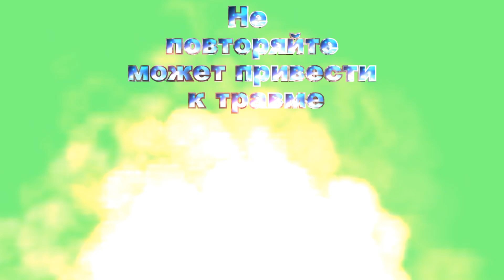ЭГФ Элвис Пресли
ЭГФ Элвис Пресли. Новый формат ЭГФ, а точнее новые задавания вопросов.
Связался по ЭГФ с Элвисом Пресли

оптимизируй свое видео на youtube и не только с помощью youme

Тайм коды:
00:00 ЭГФ Элвис Пресли
00:03 Вступление
01:25 Краткая  биография
06:50 Элвис Пресли. Elvis Presley.
07:20 1.how did you die. Как ты умер.
09:28 2.Where are you. Где ты находишься.
10:23 Рай. Paradise
11:02  3.What songs do you remember. Какие песни ты помнишь.
11:14.  Отпусти. Let go.
11:38 4.What do you see in front of you Что ты видишь перед собой
13:09  не прошел ответ. the response failed.
13:28 5.You're in Paradise Ты в раю
14:12 Он в сети. He's online.
14:35 6.what are you doing now что ты делаешь сейчас
16:51 7. what's your last song какая последняя песня твоя
17:33 Unchained Melody. Раскованная мелодия.
18:03 8.could you have lived differently мог ты жить по другому
18:35 Скажи Матвей.Tell Matvey.
18:59  9.what have you achieved что ты достиг
19:34  Просто шипение. Just a hiss.
21:04 10.what would you like to convey to your idols and listeners.
что ты хотел бы передать кумирам и слушателям.
22:27 Непонятный звук. An incomprehensible sound.
22:55  Как будто ножницы щелкнули. It was like a pair of scissors snapped.